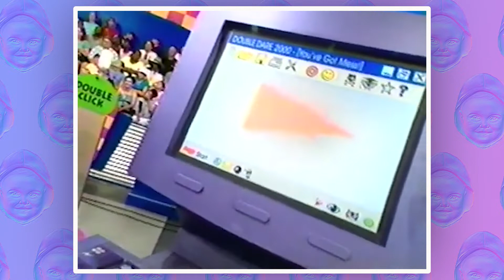𝐇𝗢𝘙𝙉𝐼𝔼𝒮𝐓 MAN ON NICKELODEON! (DOUBLE DARE 2000) [REACTION VIDEO]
Y2K, The New Millennium, or simply put the year 2000, was something else huh? It was the start of something new; as in a year that begins with a numerical sign of 2 instead of 1.  One thing that stands out though from the events that took place that year is the absolute shocker of the reboot of Double Dare. That's right, Double Dare 2000 the undisputed best game show of the year came out with a fresh new look and feel that would appeal to the people of this day and age. With a charismatic and 𝐇𝗢𝘙𝙉Y, Jason Harris to host, this show had all the tools to create a hit once more. John and Alejandro will be reacting to an episode that really showcases the program in all it's glory.